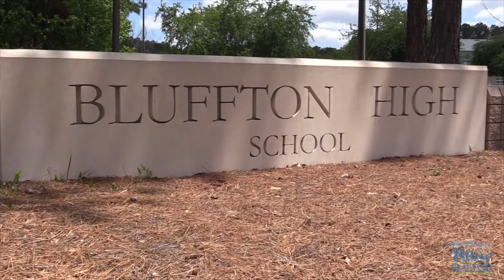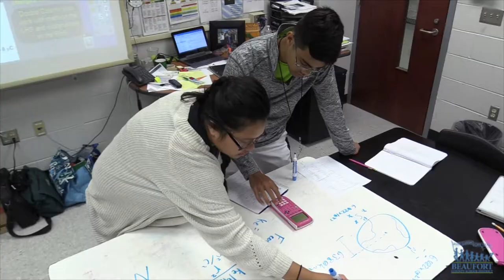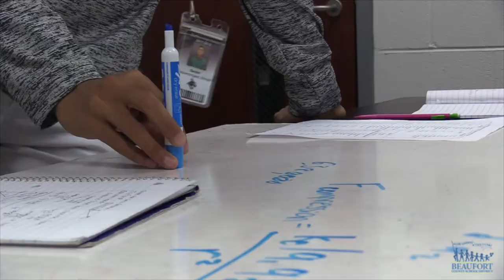Senior Standout Michael Creque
Meet Senior Standout Michael Creque, the JROTC cadet is graduating from Bluffton High School and will be attending the University of North Georgia to study logistics.